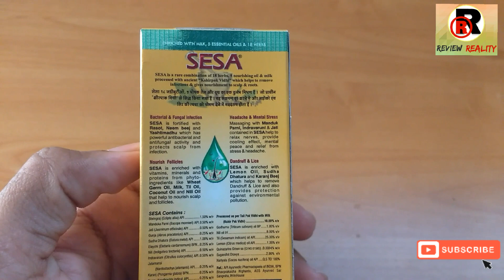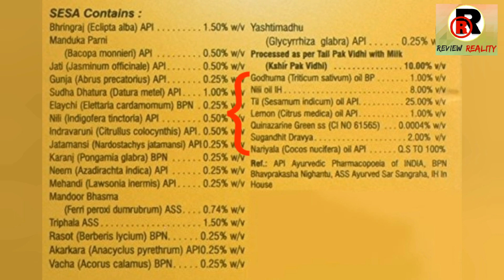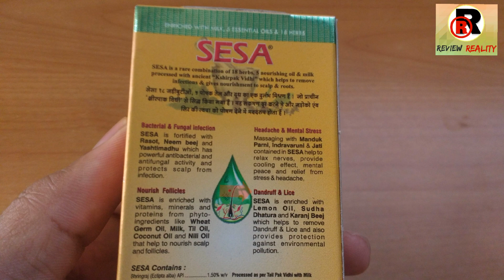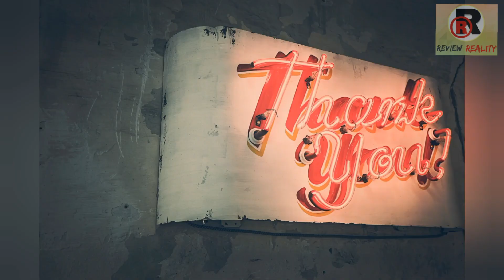Sesa Hair Oil Honest Review इस Hair Oil की यह बातें जान लो फिर Use करो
Hello Dosto

Aaj hum baat karnewale Sesa Hair Oil ki to iss video me me aapko sesa hair oil ki sabhi jaankari denewala hu to video ko pura jarur dekhe.

Or dosto Aap sabhi ke support ke liye thank you

Sesa Hair Oil Ingredients ?
Sesa Hair Oil How to Use ?
Sesa Hair Oil Benefits ?
Sesa Hair Oil Side Effects ?
Sesa Hair Oip Results ?
Kya Sesa Hair Sach me Faydemand he  ?

Sesa Hair Oil ke Baare me aapke sabhi Sawalo ka jawaab apko iss video me mil jayega